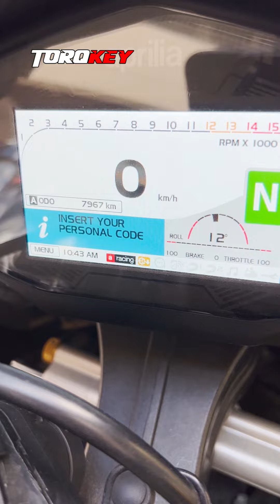Loaded 2019 Aprilia RSV4 1100 Factory Up For Sale || TorqKey